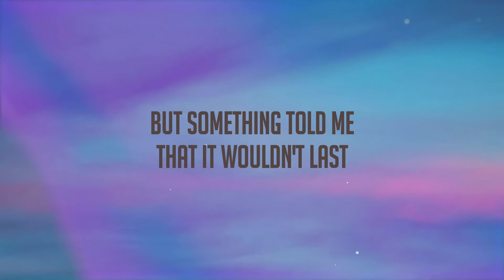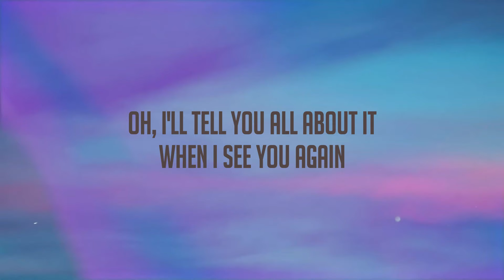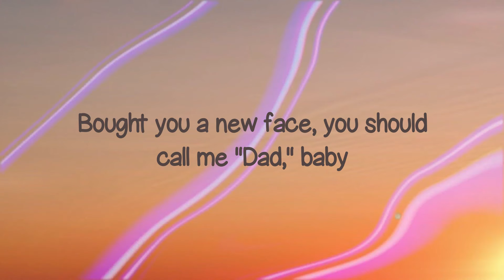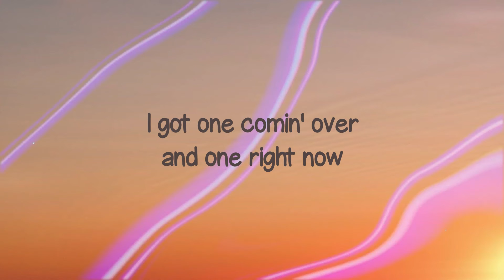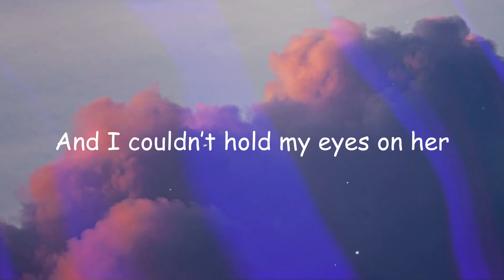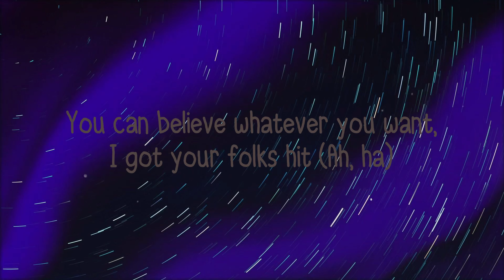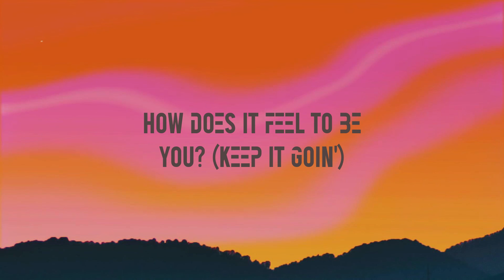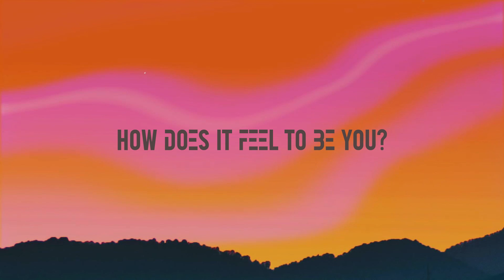See You Again - Wiz Khalifa ft. Charlie Puth (Lyrics Version) 🗯